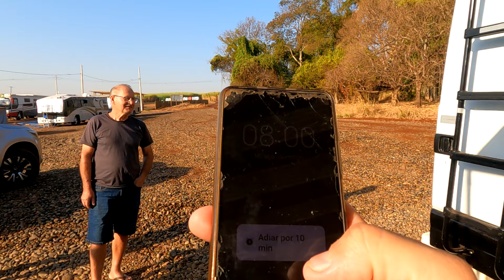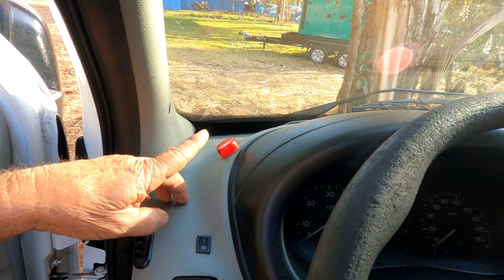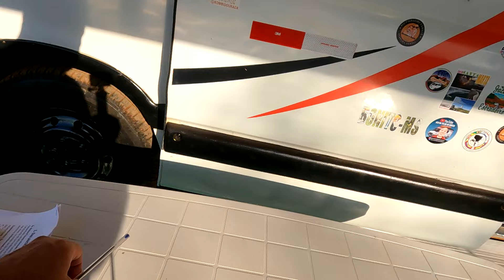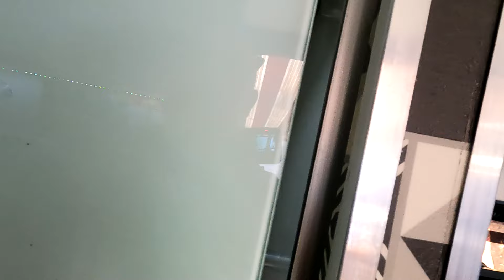VENDE-SE MOTORHOME RENAULT MASTER TODA REVISADA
Fala pessoal! Eu sou o Richard do Deu na telha do careca, se você ainda não me conhece prazerão, está chegando agora no canal, fica a vontade, se você já me conhece, bora que bora, e hoje deu na telha do careca mostrar pra vocês, um motorhome Renault Master 2004, modelo teto alto, com motor 2.8. A van está em excelente estado de conservação, com a mecânica revisada e quatro pneus novos, da marca Pirelli Scorpion, que são muito bons e duráveis. Ela é registrada para três pessoas e pode ser dirigida com categoria B. O motorhome esta  em Uberlândia, Minas Gerais.
O motorhome é equipado com duas placas solares de 155W cada, garantindo autonomia energética. Internamente, ele tem um acabamento caprichado, com bancos de couro, painel sem riscos e um sistema multimídia. O controle das baterias é feito através de um visor que monitora a carga das duas baterias de 280Ah. Além disso, o motorhome conta com um inversor de 1200W para uso de equipamentos elétricos.
Externamente, a van tem uma escada para acessar o teto, estribos de alumínio, e várias janelas que garantem boa iluminação interna. O motor está em ótimo estado, sem vazamentos, e tudo funciona perfeitamente.
Na parte traseira, o motorhome tem um sistema de gás com aquecedor de passagem e espaço para armazenar uma garrafa de água de 20 litros. Ele também possui uma bomba de água da marca Seaflo e um sistema de armazenamento de água potável com capacidade de 400 litros, além de uma caixa de detritos de 100 litros e uma de água cinza de 50 litros.
Dentro, há bastante espaço de armazenamento, incluindo um baú grande sob o sofá, que também serve como uma cama adicional. A van é muito econômica, fazendo cerca de 12 km/l em boas estradas. Ela foi equipada com uma mesa retrátil, várias tomadas espalhadas pelo interior, iluminação em LED e uma geladeira de 110V.
O motorhome tem isolamento térmico completo, garantindo conforto em diferentes climas. O piso é vinílico e todo o interior foi cuidadosamente forrado. Além disso, há espaço para instalar uma passagem entre a cabine e a casa, se necessário.
Este motorhome é uma ótima oportunidade para quem busca conforto e autonomia em suas viagens. Ele já está pronto para pegar a estrada, com tudo funcionando perfeitamente. A responsabilidade da venda é do proprietário, segue descritivo:
*Van Renault ano 2004, 461 mil km, motor 2.8 diesel ( média 12 km/litro)
documentada como motor casa para 3 pessoas, IPVA 2024 quitado.
* construção 2020
* 2 Placa solar 155w
* 2 baterias de 240 amp
* Inversor 1200w
* Conversor 4000w Otto
* 4 pneus zero 225, aro 16/75
* Banheiro completo - com vaso fixo, lavatório, chuveiro.
* Caixa de água potável 300l
* Água cinza 50l
* Caixa de detrito 100l
* Energia 110w nas tomadas, lâmpadas de led
* Geladeira Midea 120l/ 110w
* Climatizador climatizar 12w
* Smat Tv LG 24 polegadas
* Aquecedor de passagem Komecco a gás 7l
* Fogão a gás cooktop Askoll, 2 bocas
* Baú/cama de solteiro
* Todos os móveis em compensado naval e fórmica
* Piso vinílico
* Toldo 4x3m
* Bancos novos
* Bomba Shurflo 3.0
* Botijão de Gás 13k
O proprietário pede R$